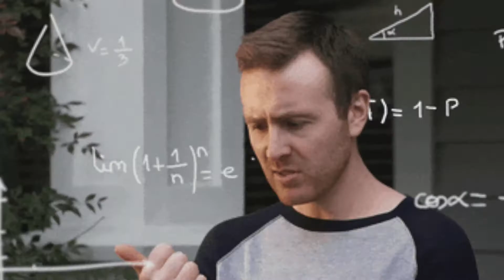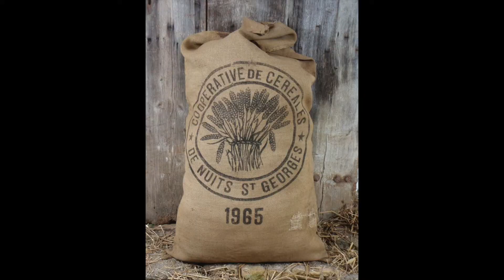Why Do Farfetch'd Carry Leeks?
In this video, we explore the history of one of the few Pokemon able to wield tools to problem solve and uncover the truth behind the disappearance of many...alarming amount of Pokemon.